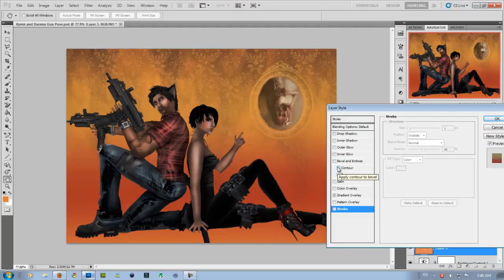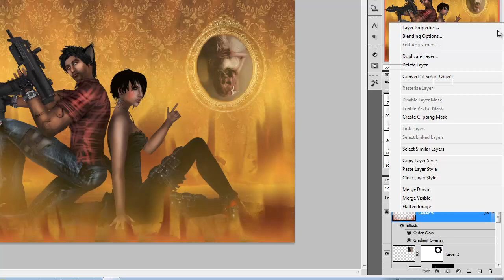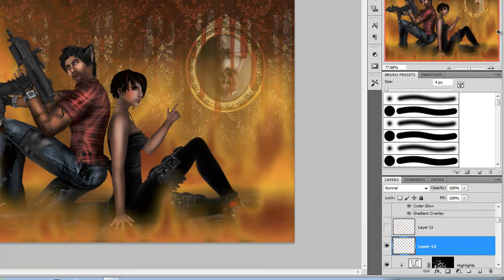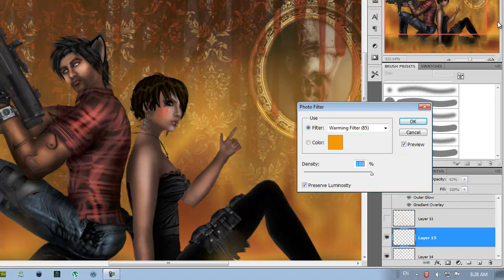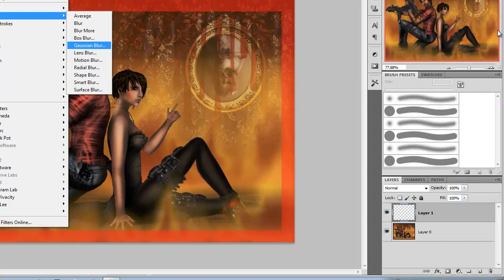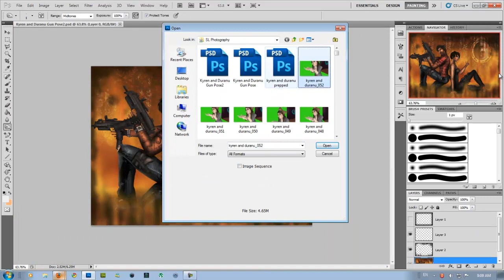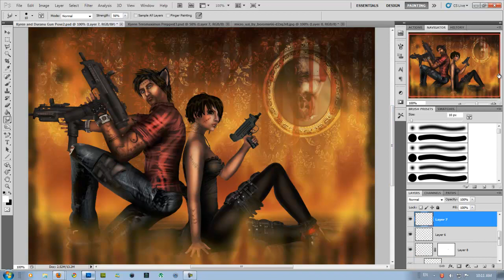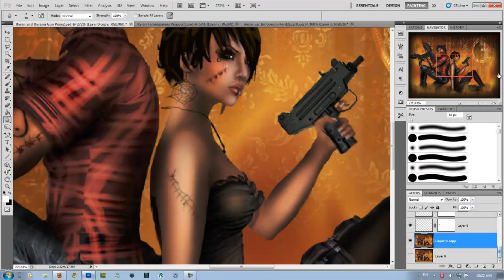Dani and Duranu - SL Photography (SpeedRun) PART 2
Part Two!

If this video is blocked in your country, watch it

Former clients, Dani and Duranu came by to Picturesque Photography in SL, and asked for a smexy gun photo for valentines :3. Here's the edit!